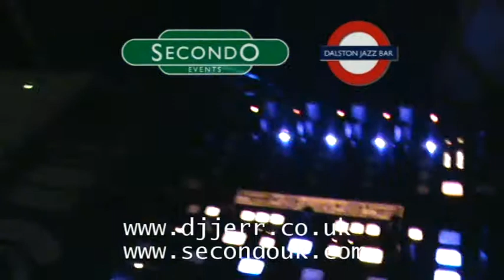DJ.JJ Strictly Beyond Retro Live set gig Clapham North London